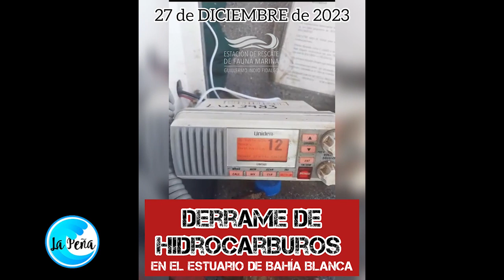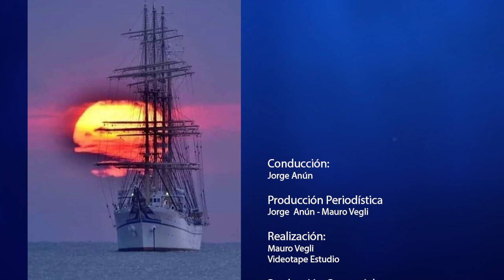DERRAMES DE PETROLEO, en la Ria de la Bahia Blanca